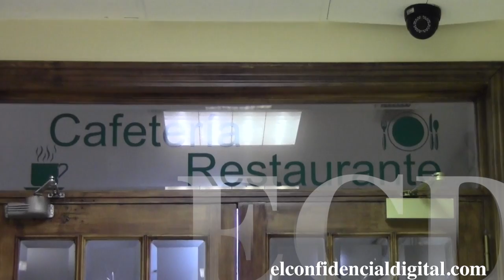El quirófano donde operarán al Rey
El próximo tres de marzo, el Rey volverá a pasar por el quirófano, ésta vez por un agravamiento en una hernia discal. Para la operación se empleará tecnología punta de altísima fidelidad.